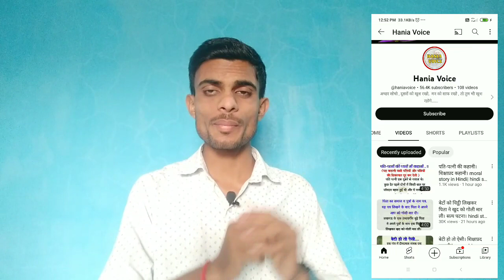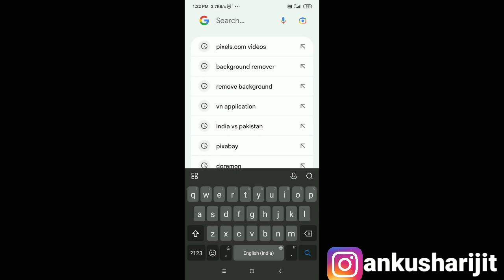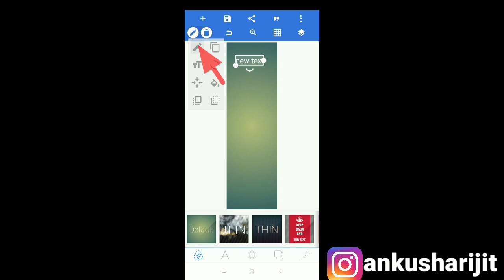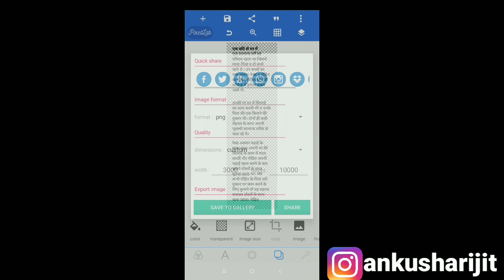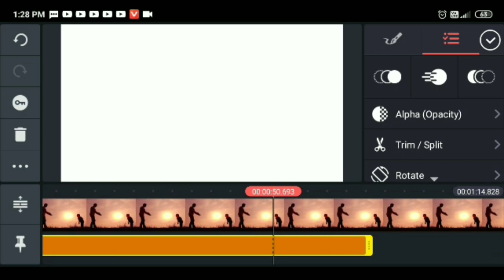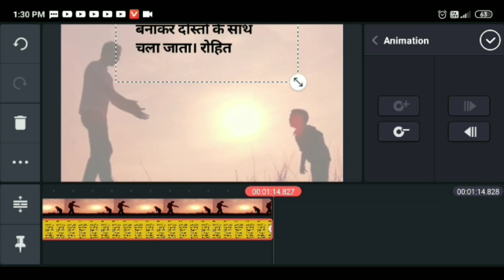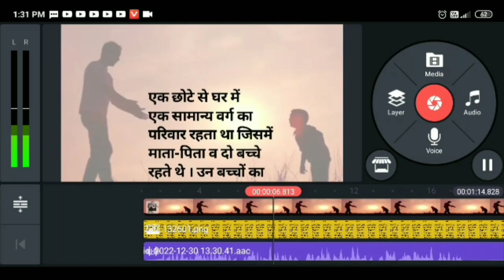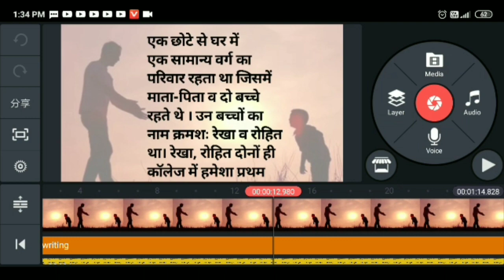😱Google Se Copy Paste Karke YouTube Par Upload Kare |story video kaise banaye mobile se 2023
youtube se paise kaise kamaye copy paste karke
 how to make story video copy paste video on youtube and earn money
youtube video copy paste karke paise kaise kamaye
youtube copy paste karke paise kaise kamaye in mobile
copy paste karke paise kaise kamaye youtube se
 cartoon video kaise banaye mobile se cartoon video kaise banaye
cartoon video kaise banaye apne mobile se story video kaise banaye
 a1 life studio jaisa video kaise banaye mobile se
story video kaise banaye kinemaster se
 bina face dikhaye youtube video kaise banaye how to make cartoon video
 jio phone me photo se video kaise banaye mobile se kahani ki video kaise banaye

hania voice jaisi video kaise story video kaise banaye
 how to make story video like hania voice hania voice ki tarah video kaise banaye
Hania Voice Jaise Video kaise Banaen
 hania voice ki tarah video kaise ban..
hyena voice jaise video kaise banaye
story video kaise banaye hania voice jaisi video kaise banaen hania voice jesi
 video kese banaye hania voice ki tarah
 video kaise ban..
 how to make video like hania voice
 kahani wala video kaise banaye
 story kaise banaye
 moral stories video kaise banaye
 mobile par hindi kahan video kaise banaen hindi story video kaise banaen
 how to make moral stories video in mobile hania Voice Jaise video kaise banaye
 hania Voice
hania Voice Jaise Story Video kaise banaye story video kaise Banaen
 how to make moral stories video
how to make story video
 Hania Voice story video kaise banaye mobile se
how to make story Video in kinemaster
 how to make story Video in Mobile
 hindi kahani video kaise banaye mobile se hindi kahani video kaise banaye
how to make moral stories video on mobile
YouTube par educational video kaise banaye